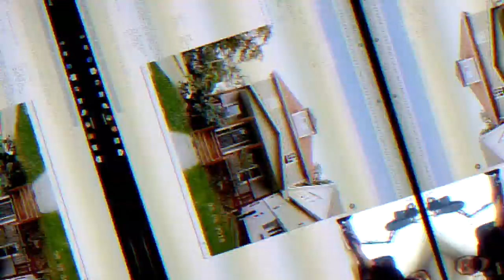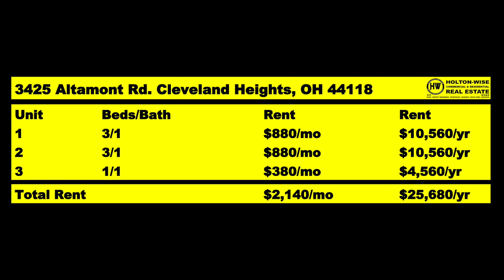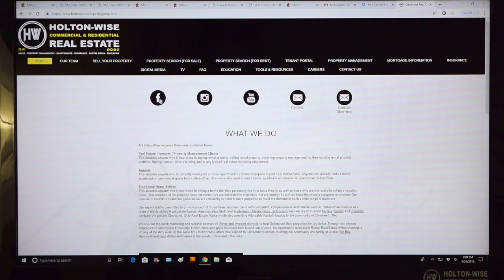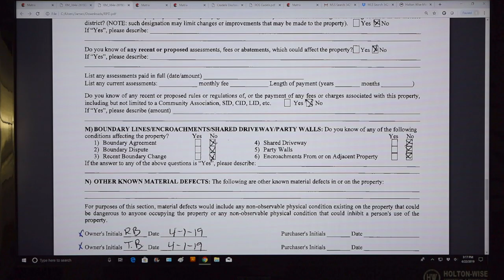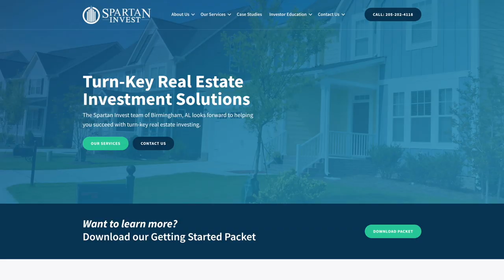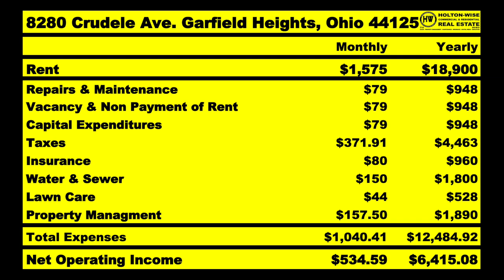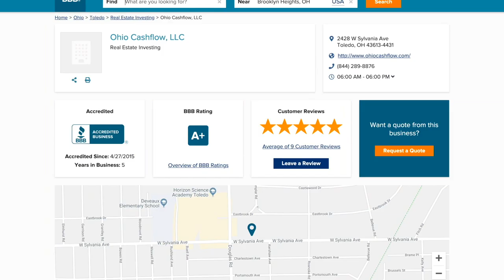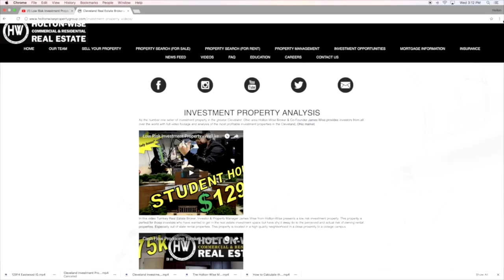Looking at Cleveland Rental Properties | MLS Search & Analysis 22 - 3425 Altamont & 8280 Crudele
The Cleveland real estate market is very attractive to out of state investors due to it's low acquisition cost and high price to rent ratio. In the 22nd episode of the MLS Search & Analysis show James Wise searches the MLS for Arnold, an Investor based out of Salt Lake City, Utah who wanted to invest some funds in the Cleveland, Ohio market as he spent some time living in Akron, Ohio as a child. Arnold provided James with the goal of finding him a property that could bring in $300-$500 per month in NET cash-flow along with an average cash on cash return of at least 9%.

🎙️ HELPFUL RESOURCES 🎙️